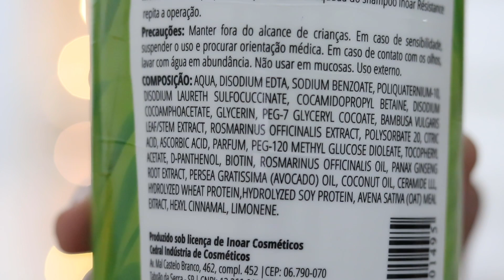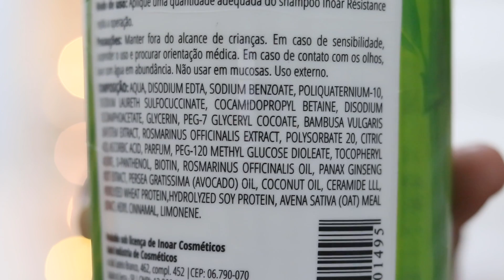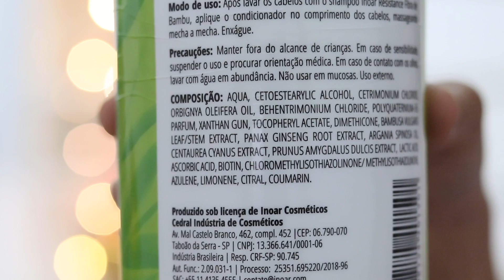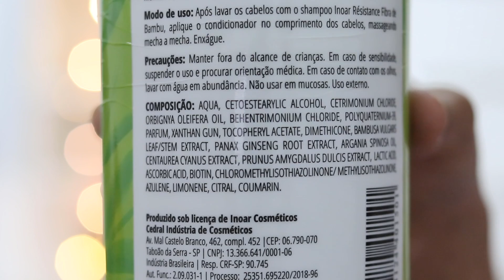RESENHA SHAMPOO E CONDICIONADOR INOAR RESISTANCE FIBRA DE BAMBU LOW POO